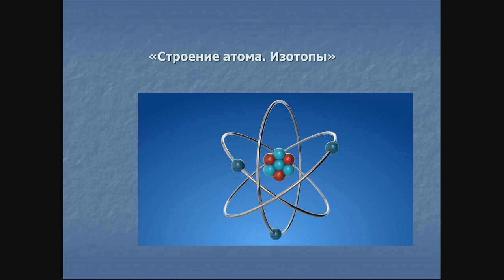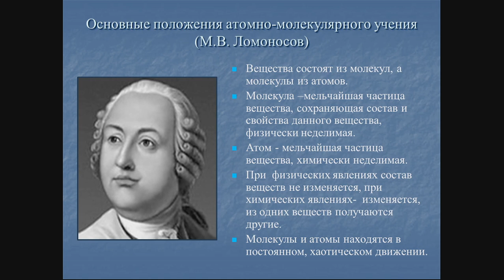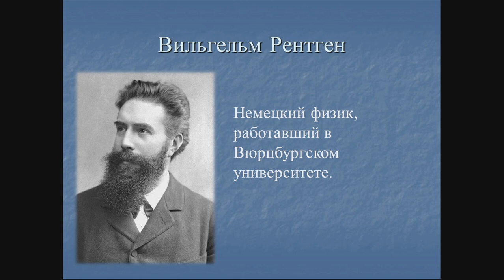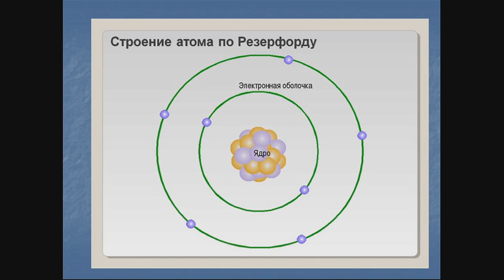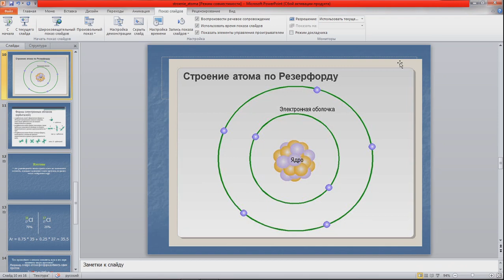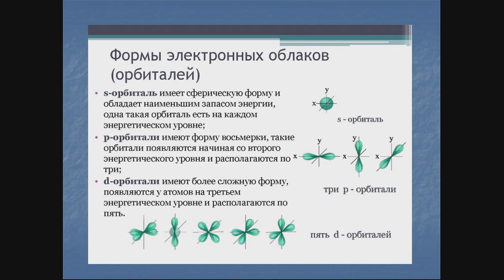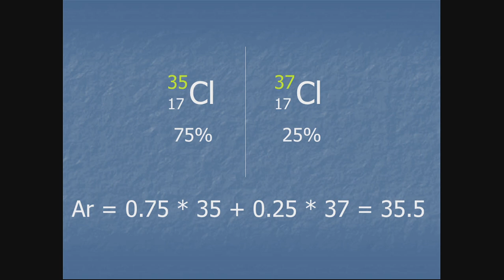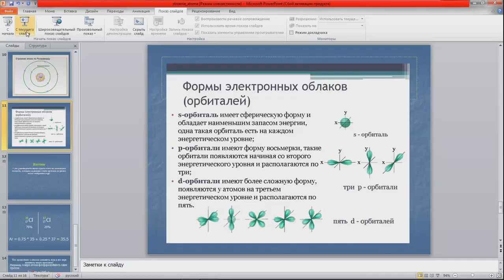Оренбургская телешкола: 2 урок 8 класс Химия